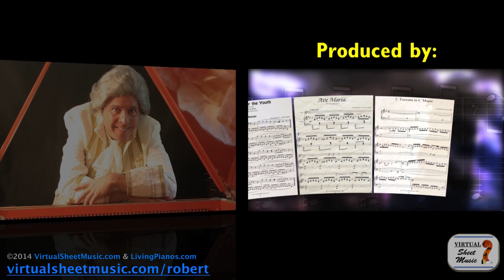The Psychology of Musical Performances - Part 2: Forgive Yourself